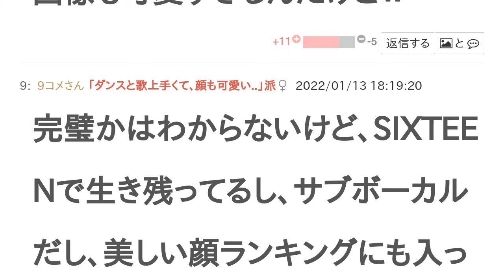TWICEサナはダンスと歌上手くて、顔も可愛い完璧アイドル？実力ないブスアイドル？【投票結果】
TWICEサナ は ダンスと歌上手くて、顔も可愛い完璧アイドル ？ 実力ないブスアイドル ？というテーマの投票結果です。

このトピ酷いな
だね
うん
それな。
だよね
ね、
私ONCEだけどさーたん可哀想
かわいすぎるし歌もダンスも上手い！！
てか、「実力ないブスアイドル」の画像も可愛すぎるんだけどｗ
完璧かはわからないけど、SIXTEENで生き残ってるし、サブボーカルだし、美しい顔ランキングにも入ってるから、
ブスではないし、実力あると思う
どっちでも無い
サナかわいい
可愛すぎる🎀
実力ないわけない。このトピひどいよ。
じゃあ来んなよ
このトピ酷いぞ、さすがに、onceからすると傷つく
それな！サナちゃんめっちゃかわいくて実力もあるのにね。